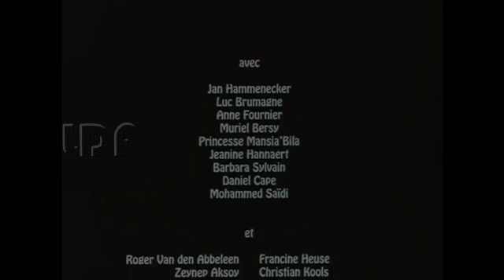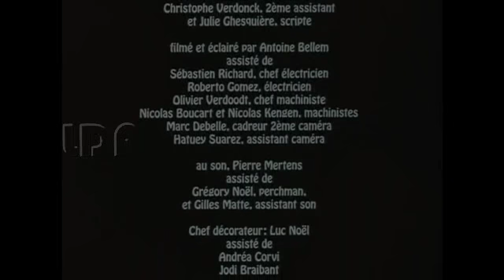Bodhisattva en el metro-merci!!!